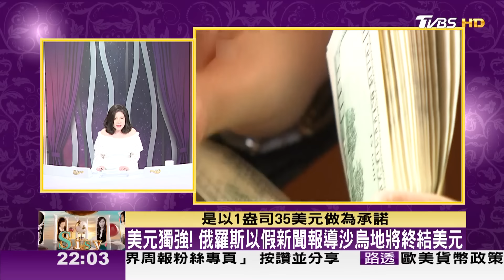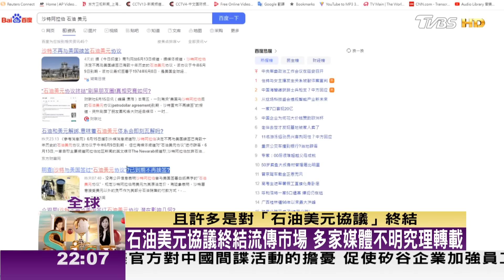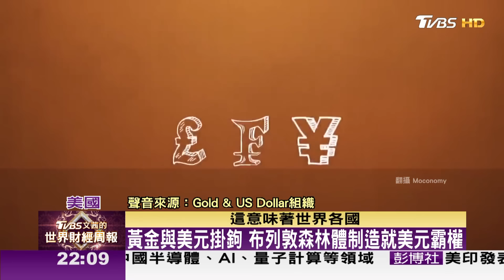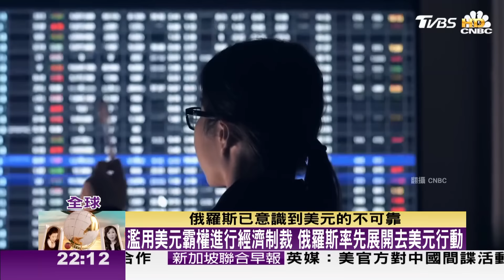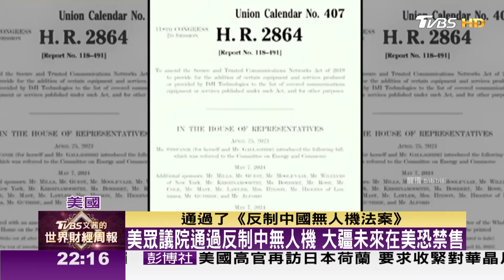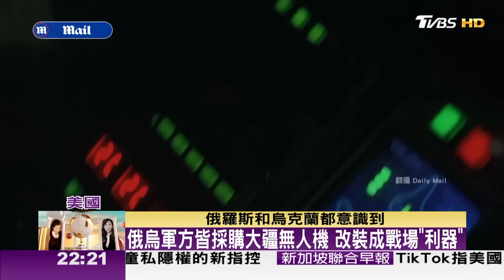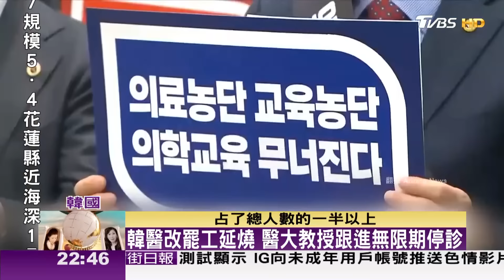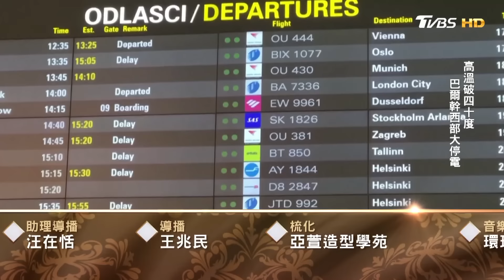【完整版下集20240623】美元獨強! 俄羅斯以假新聞報導沙烏地將終結美元 TVBS文茜的世界財經周報 20240623